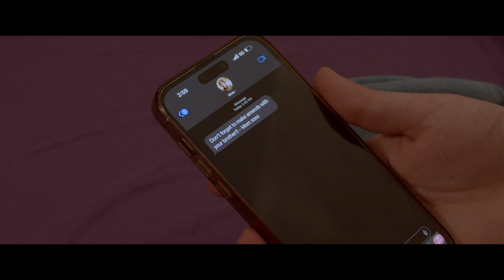The Break-In On Amelia Street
A Conflix Production
Dir. Josh Johnston